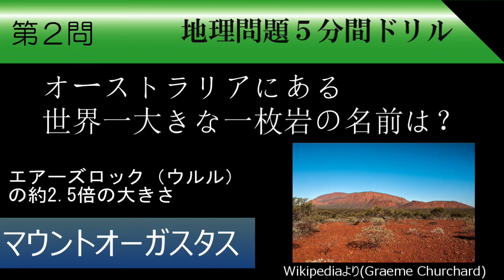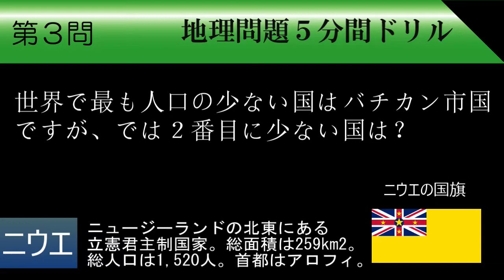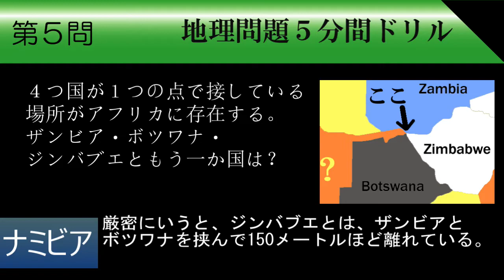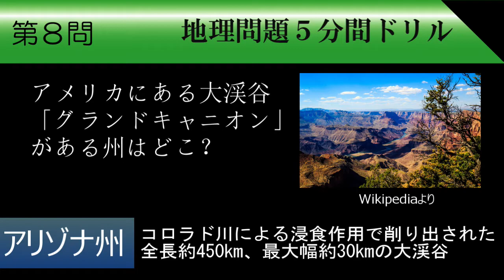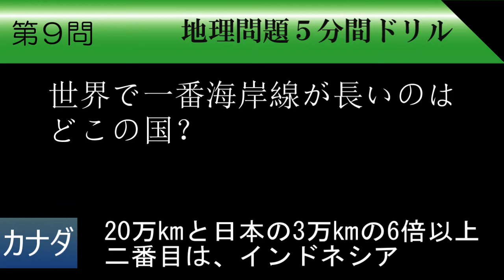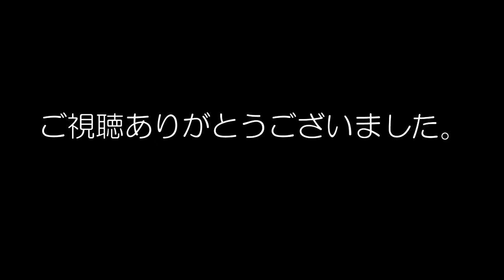海外地理クイズ その２（上級）雑学にもなる地理に関するちょっと難しい問題を集めました。考える時間は１０秒間で、サクサク進みます。気軽にご挑戦くださいー。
５分間と書いてますが、５分半くらいとなってしましました。結構難しいのですが、クイズ後は楽しい雑学となり、人に話したくなります。
お気軽にご挑戦を！